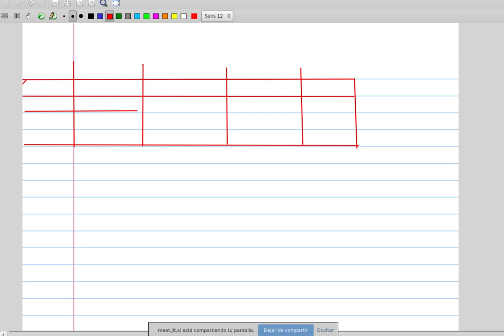Ejercicio IPC y tasa de inflación